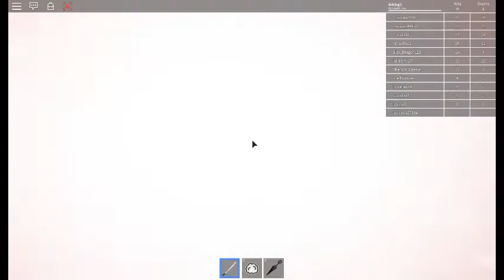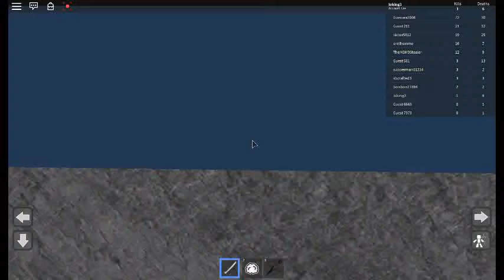roblox Be A Parkour Ninja By Aurarus again